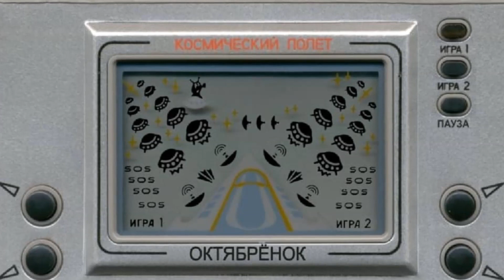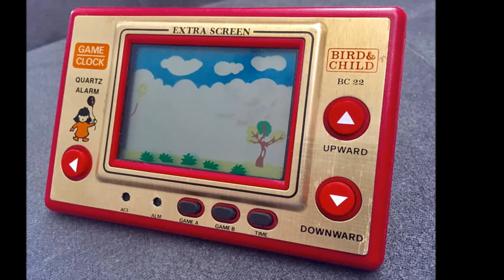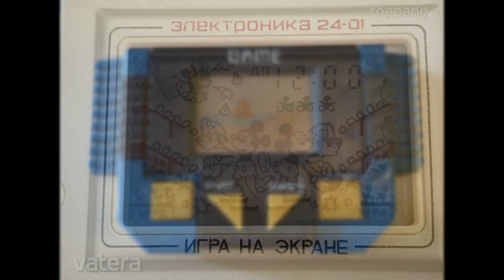Kvarcjátékok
A videóban a 80-as, 90-es években nagy divatnak örvendő kvarcjátékok néhány darabját mutatom be.